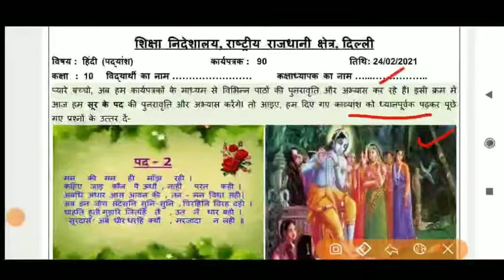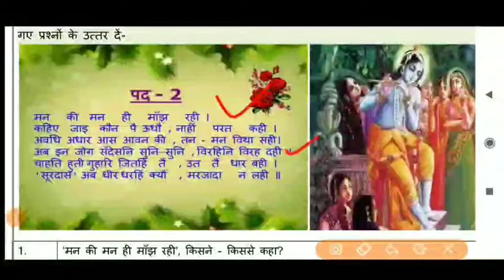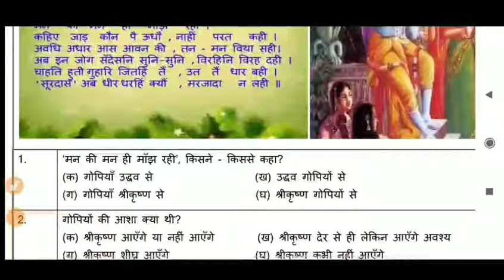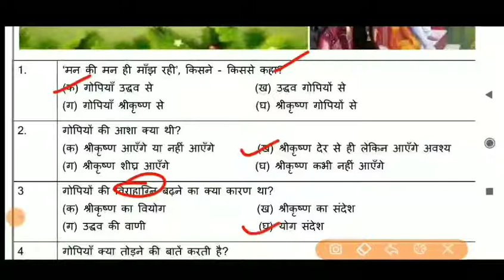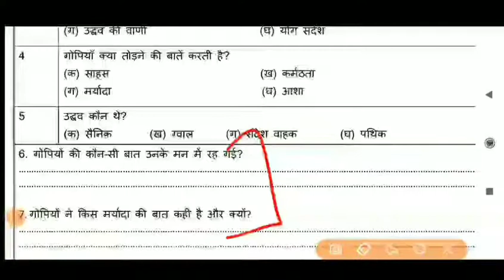Class 10 Worksheet 90 Hindi l DOE Worksheet 90 I 24 February 2021 I Hindi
Class 10 Worksheet 90 Hindi I DOE Worksheet 90 I 24 February 2021 I Hindi Worksheet 90 Solution.

24 February 2021
HINDI Worksheet 90 class 10th Hindi
HINDI Worksheet
DOE worksheets
Delhi government school
24 February 2021
24 February 2021 worksheets
Hindi worksheet
Hindi Worksheet solution
worksheet

Hindi 90 Worksheet
Hindi worksheet 90
Hindi worksheet 90 Hindi medium
Hindi 90 worksheet Hindi medium

10 class Worksheet 90
10 class Hindi Worksheet 90
10 class Worksheet 90 Hindi
Class 9th Hindi Worksheet 90
Class 10 Worksheet 90 Hindi solution
Class 10 doe Worksheet 90 हिंदी
Class 10 doe हिंदी Worksheet 90
24 February Worksheet 90 Hindi medium
24 February Hindi Worksheet 90
Hindi worksheet 90 solution in Hindi medium
Hindi medium hindi Worksheet class 10th